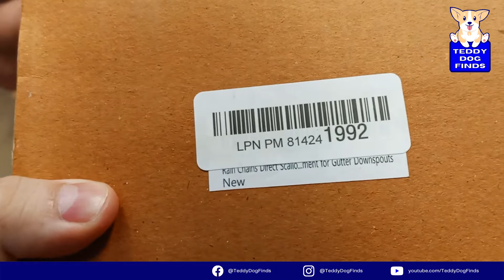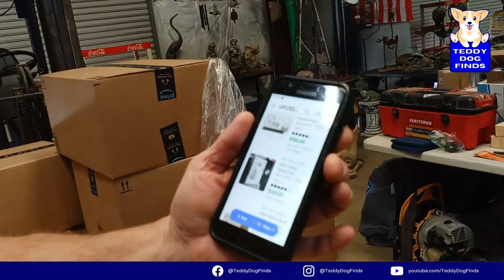We Spent HUNDREDS On Amazon RETURNS!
We return to opening more Amazon mystery boxes for you! This time we come across some really amazing finds and a few things we thought duds that turned out to be huge winners!

Teddy Dog Finds brings you the best storage unit find, pallet unboxings, estate sale wins, as well as everything you need to know about getting started on your treasure hunting, money making adventure!